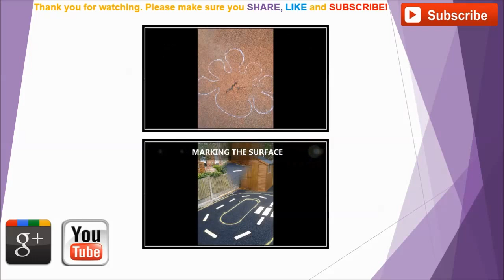40mm Rhino Mulch Specification Installation Bristol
40mm Rhino Mulch Specification Installation Bristol is shown to you in this video. Rubber mulch is an excellent safety surfaces for organisations and communities who want to have a more natural look. It meets the necessary safety requirements and it also requires a low amount of maintenance, these are just some of the reasons why it is a popular surface.

The installation of this rhino mulch has a 40 mm specification and is was installed onto a large surface. As well as being fitted onto large floors, it can also be used for pathways. To find out more about rubber mulch pathways, check out this

40mm Rhino Mulch Specification Installation Bristol

To look at a different type of safety surface, this is a playlist full of wet pour flooring video, such as recap maintenance, EPDM graphic inserts, DIY repair kits and installations.

Also if you could share and like this video that would help a lot.

40mm Rhino Mulch Specification Installation Bristol